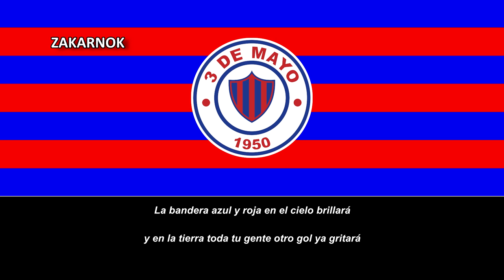Himno del Club 3 de Mayo de Julián Augusto Saldívar